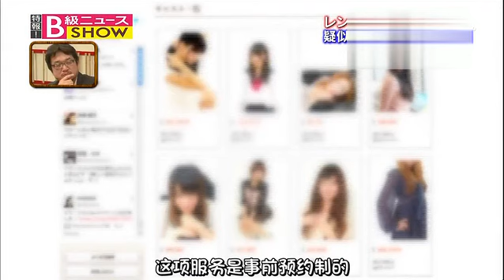11区情人节新服务，妈妈再也不用担心我找不到女朋友啦